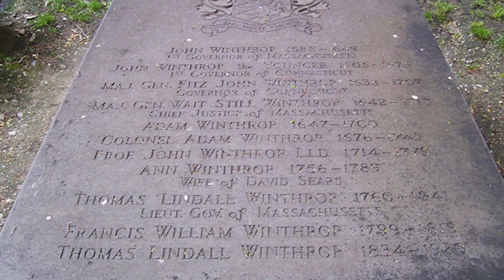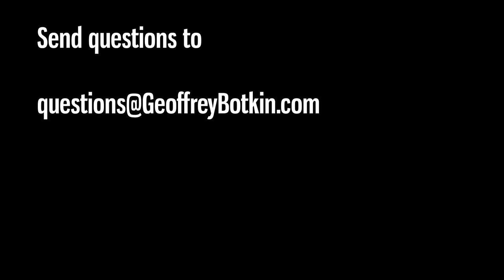FATHER'S DAY 2314 AD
Can you imagine a Father's Day 392 years into the future, and what might be remembered about today's fathers?  The Dads who are alive today?   It can help us to look at Dads from the past, 200, 300 and 400 years ago.  Geoffrey Botkin remembers the life of the American founding grandfather John Winthrop, and what he did to get a family started -- a family which still remembers him today, 392 years on.
You can read about his reasons for founding a colony in America, and how he served as the founding governor of Massachusetts below, from his own writings. He landed in Massachusetts 392 years ago this month.